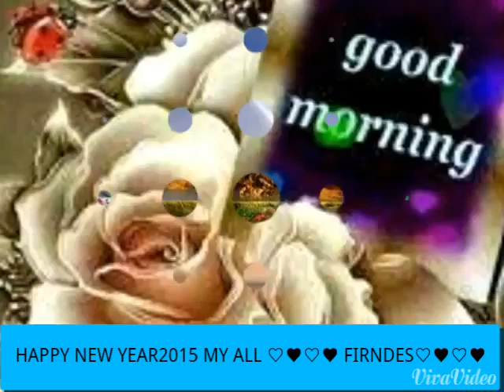Mukesh bharti row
Mukesh Bhart